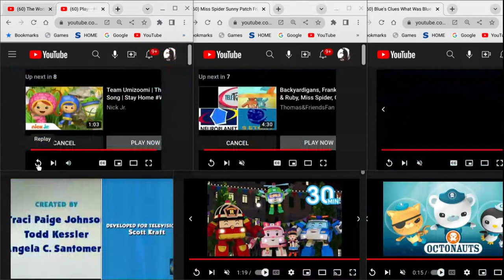Msspf tuz twp bc o rcp pp rpo credits remix part 4